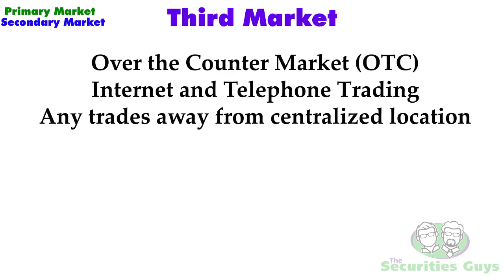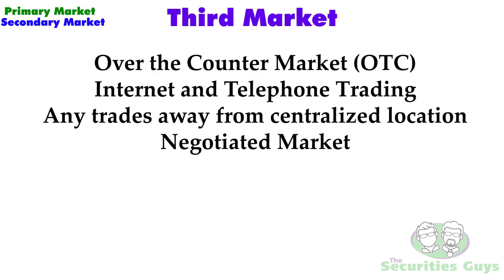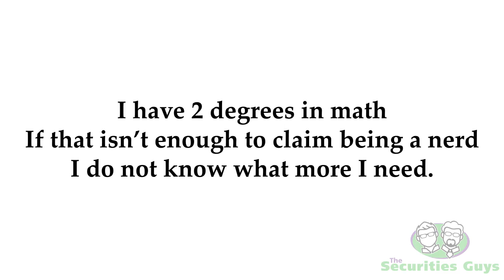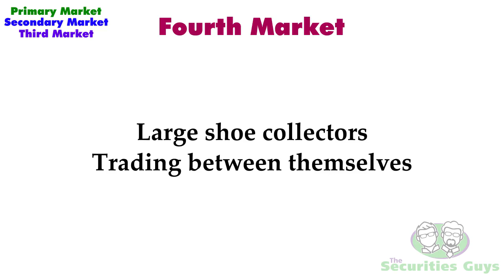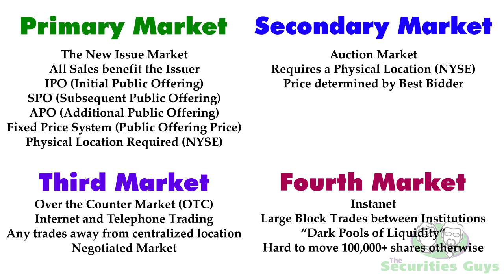How do the Four Securities Markets Work? (with sneakers)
This is an animation explaining the four securities markets (primary, secondary, third, and fourth) using sneakers to help explain it.